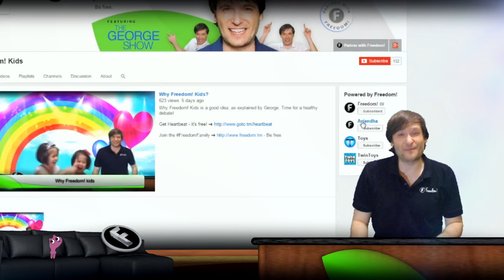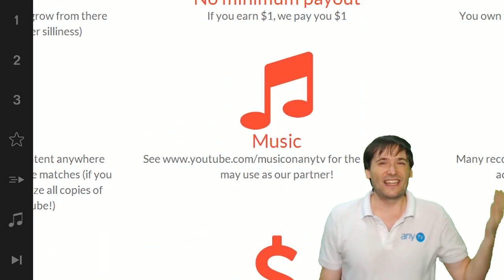★ Anthony on a plane now!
Anthony Smith is flying to the Philippines right now! - Are you next? - Apply ➜

▼ Links

▼ Heartbeat

▼ Freedom!

▼ Music